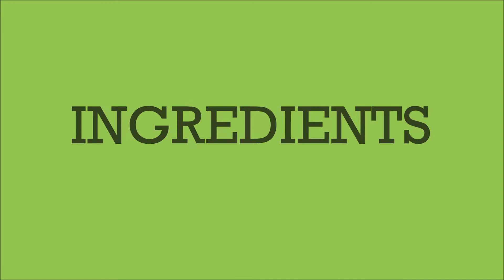HOW TO MAKE MAMIDIKAYA PULIHORA @ HOME IN TELUGU WITH ENGLISH SUB TITLES / మామిడికాయ పులిహోర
MAMADIKAYA PULIHORA/MANGO PULIHORA

మామిడికాయ పులిహోర (Mamidikaya Pulihora/Mango rice)  is a South Indian, mainly Andhra dish made of rice, fresh raw mango and spices which gives a nice taste and flavorful rice, with rich & appealing look. It is also called CHITRANNA in Karnataka
Ingredients:

Raw Rice   300 gms
Water    600 ml
Raw Mango       2 nos
Ground nuts      3 nos
Bengal Gram       3 tsp
Cashew Nuts      2 tsp
Mustard,Jeera and
Urad dal mix      2 tsp
Ginger(small pcs)   10 nos
Green Chilies       5 nos
Red Chilies      5 nos
Curry Leaves      1 small bunch
Turmeric   1½ teaspoon
Asafetida    ½ teaspoon

In case of any doubt, pl leave our comment.